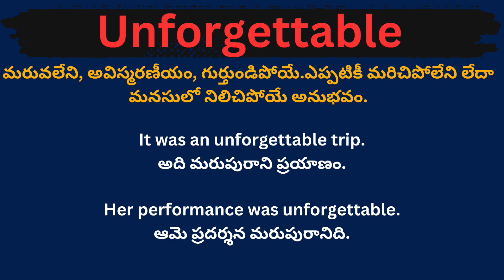Unforgettable meaning in telugu with examples | Unforgettable తెలుగు లో అర్థం @Meaning in Telugu